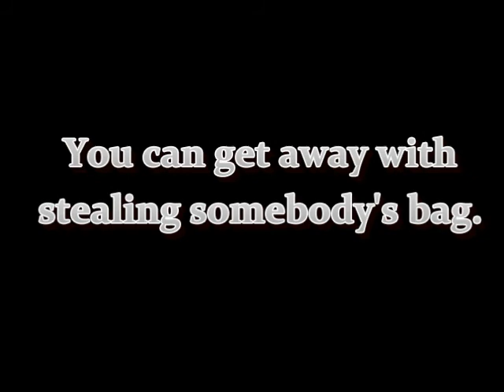Red Means Stop, Not Cross (Group 2)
Producer: Cris Tseng
Director: Cris Tseng
Creative Director: Wendy Hsu
Editing Director: Jessica Tseng
Music/ Sound Designer: Cris Tseng; Wendy Hsu; Jessica Tseng

Actress: Ray; Cuba; Avon; Clover; Wendy Hsu; Jessica Tseng

An outrageous epidemic where people are dying. A 100 percent preventable problem where 8 in 10 believe red light running is a problem and 9 in 10 say its dangerous. However, half say they do it. It only takes ONE bad call to make an unalterable mistake that can take away someones life. Through a self-produced PSA, Advertising English students of National Chiayi University hope to appeal to a wide audience of not only those living in Chiayi City, but also children, teenagers, parents and retro-loving 20-and-30 year olds all across the world, and to teach a serious lesson in a lighthearted yet memorable way.